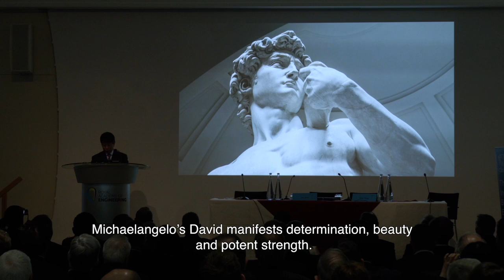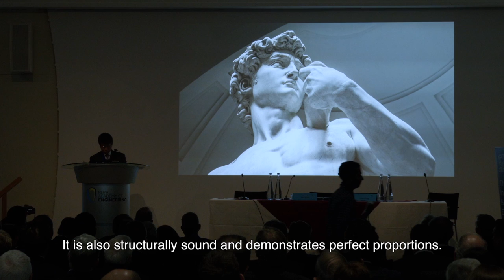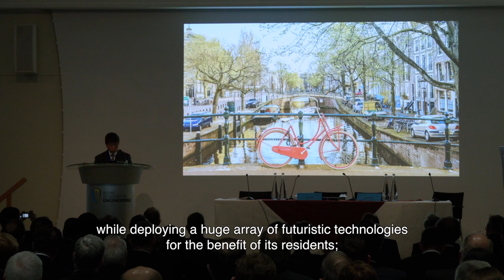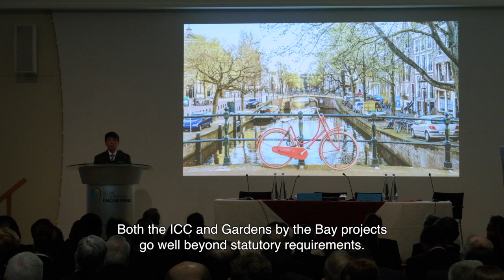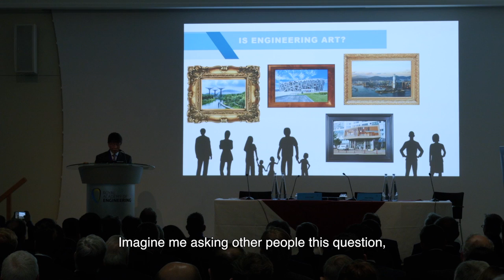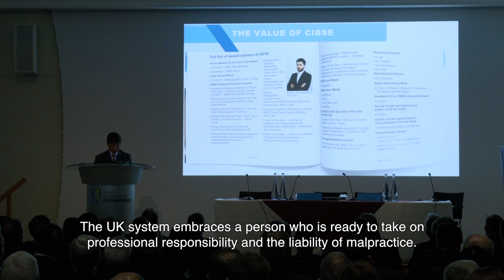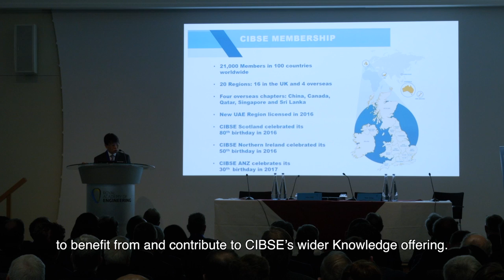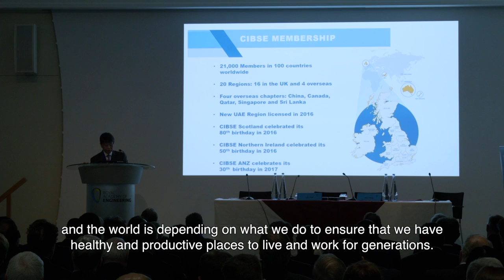CIBSE Presidential Address